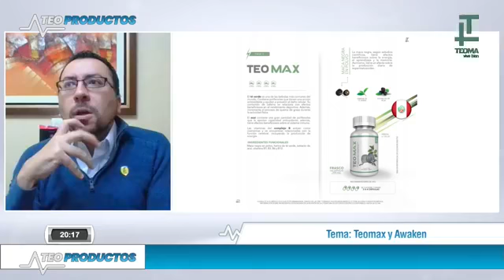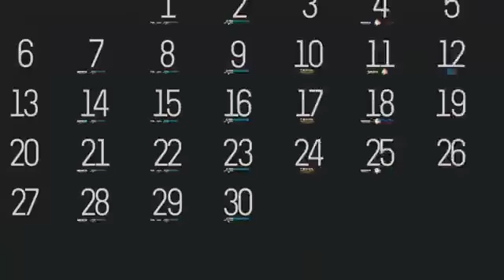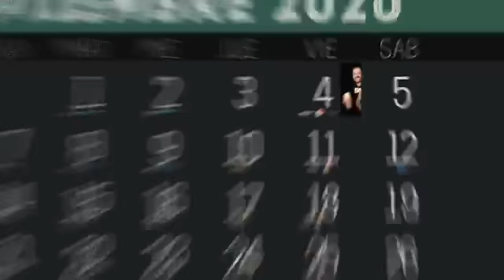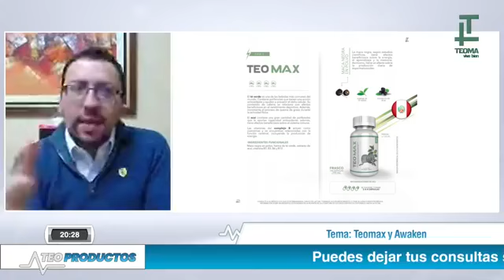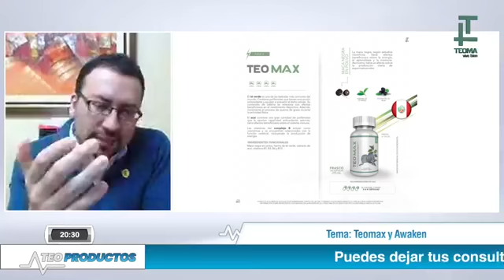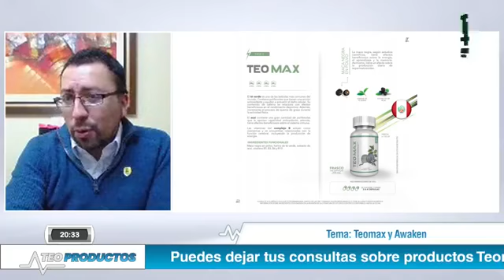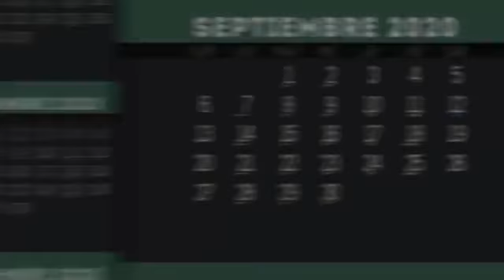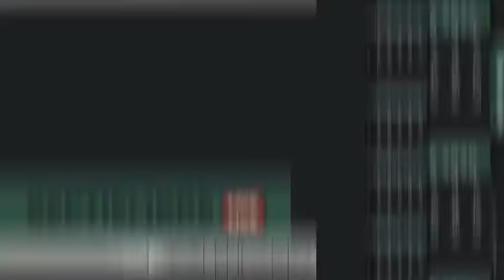2 de Septiembre